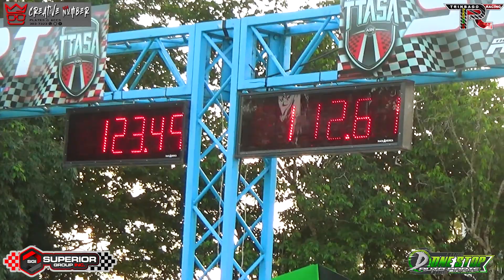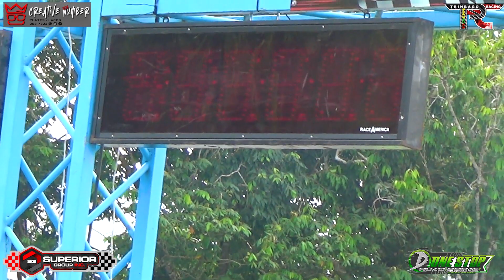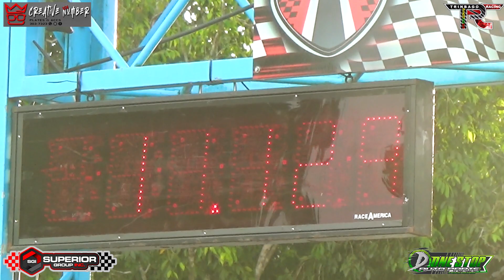Adesh 13B RX7 @ TTASA Drag Racing Finals 2023